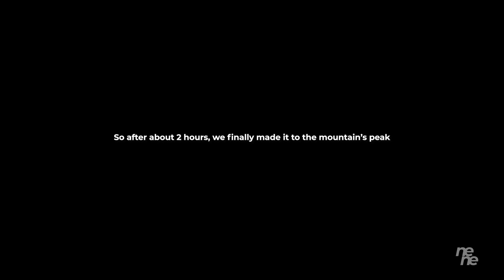Klowem Hike | CAMPING ADVENTURE | Day 2/3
The thing about staying  overnight at KLOWEM was how amazingly chill and relaxed we all were, even in a new setup away from our comfort zones and having to readjust and enjoy the calm.

Our early morning hike started a bit slow cos we woke pretty early but the vibes ignited once we began climbing and broke sweat.
Unfortunately we couldn't get a "sexy sunrise" as expected because of the weather, but the trail was definitely a thrill although I would have loved to see some wildlife 😁

Long hike... but so worth the experience. I might just do this again